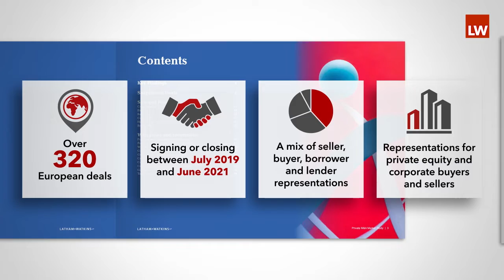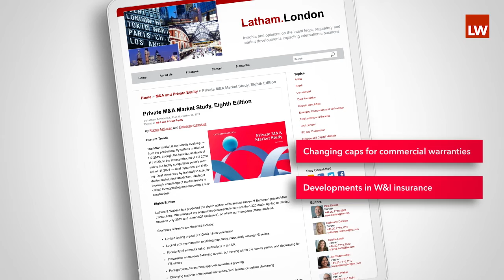European Private M&A Market Study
The market is constantly evolving, and deal dynamics are shifting. The eighth edition of our European Private M&A Market Study analyses documentation from 320 transactions to identify the latest trends.